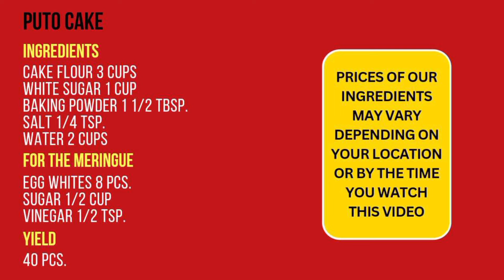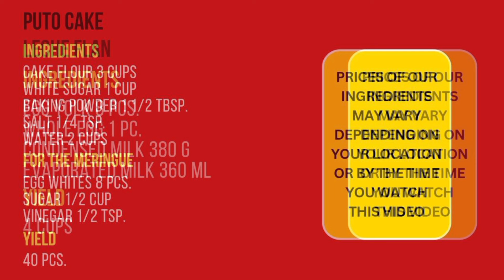Ganito Gawin Mo Sa 9 Pieces Na Itlog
Cook Eggs This Way | Mix N Cook

Hello! Today, we're going to make another video tutorial for two different desserts wherein we can make use of both the whites and yolks of eggs. These recipes are simple to follow resulting in a smooth and creamy Leche Flan as well as a fluffy and tasty PutoCake. Let's go!

Ingredients:

For the Leche Flan:

Whole egg 1 pc.
Condensed milk 380 g
Evaporated Milk 360 ml

For the PutoCake:

Cake flour 3 cups
White sugar 1 cup
baking powder 1 1/2 tbsp.

For the PutoCake Meringue:

Egg whites 8 pcs.